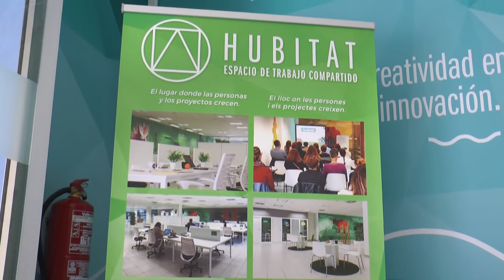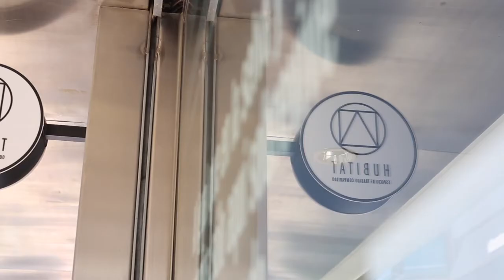Emprender, impulsar y consolidar empresas locales, el objetivo de Hubitat Mutxamel